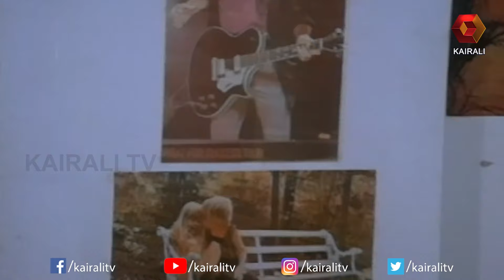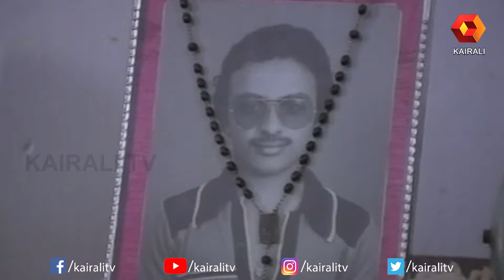ബെറ്റി ചാർളിയെ കണ്ടുമുട്ടിയത് | Guruji Oru Vakku | Mohanlal | Nedumudi Venu | Seema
Guruji Oru Vakku Malayalam Full Movie | Mohanlal | Madhu | Ratheesh | Nedumudi Venu | Seema

Movie Name : Guruji Oru Vakku
Director : Rajan Sankaradi
Screenplay : Venu Nagavally
Producer : Gajaraja Films
Banner : Gajaraja Films
Cinematographer : Vipin Mohan
Editing : K P Puthran

Guruji Oru Vakku is a 1985 Indian Malayalam film, directed by Rajan Sankaradi. The film stars Madhu, Mohanlal, Nedumudi Venu and Ratheesh in lead roles. The film had musical score by Jerry Amaldev.The music was composed by Jerry Amaldev and lyrics was written by Bichu Thirumala.

Madhu as Guruji
Mohanlal
Nedumudi Venu as Charly
Ratheesh as Gopu
Manochithra
Seema
Uma
Sukumari
Sankaradi
T. P. Madhavan